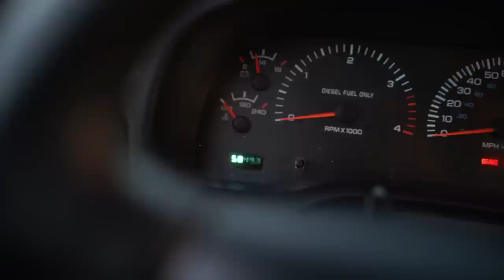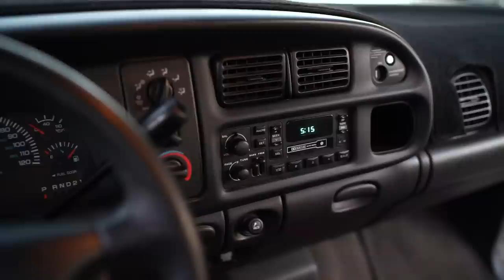I Got a Barn Find 56k Mile 2nd Gen Cummins!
After looking for years, I managed to track down a second gen! This truck is a 1999 Dodge Ram 2500 with the 24v 5.9 Cummins and only 56k miles! This thing is as clean as it gets, and an absolute perfect rig.